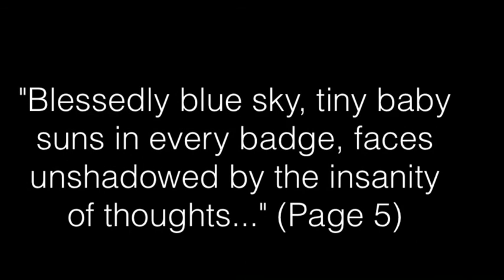We Tone Project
The tone in We, by Yevgeny Zamyatin, is very critical and unsure of this newly made utopia.  Zamyatin uses this story to show the edginess and the tension of the communist system in Russia.  This uneasiness and conflict of ideas is shown through my pictures.  My pictures represent the idea of a beautiful looking situation at first, but a sort of uneasiness that comes with it.  He describes the system in the society as a "machine".  This is represented in the music as it is a repetitive and "strong" song.